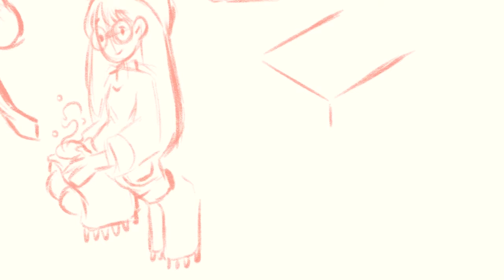Animal Crossing New Horizons Persona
Animal Crossing New Horizons for switch recently came out! We all love it! Let's draw an animal crossing persona ! Let me know if you want to see any particular animal crossing villager / character from me.

I am uploading this again because there were some technical difficulties with the previous upload.

USUAL MATERIALS & RESOURCES :
・Ipad Pro 10.5 in" & Apple Pencil (first generation)
・Procreate with self-made brushes (iPad)
・Adobe Premiere Pro CC / LumaFusion (iPad)
・LimoStudio 2 Point Lights
・Sony a7iii
・Prismacolor Pencils
・Copic Multiliners Brown / Sepia / Black